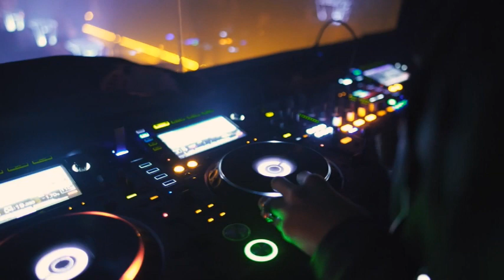E.M.M.A. lypsync 2 murder on the dance floor